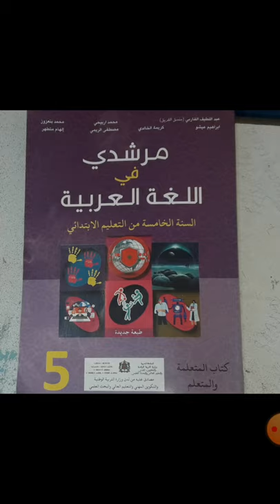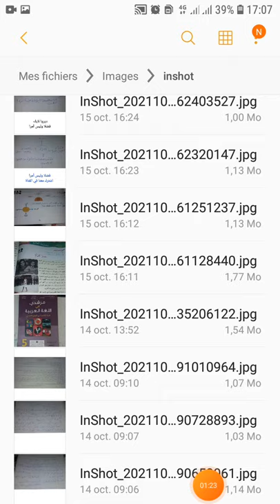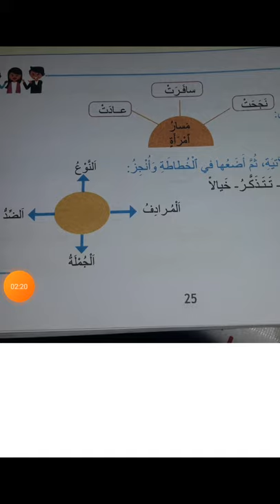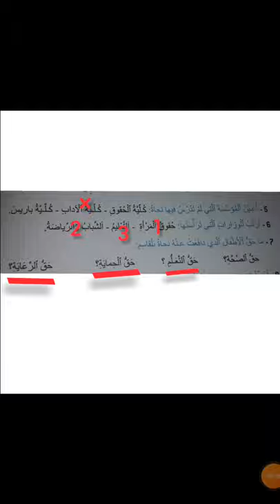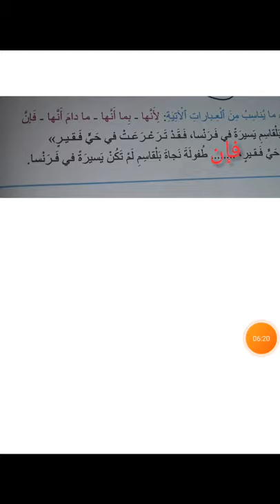مسار امرأة نص وظيفي القسم الخامس ابتدائي مرشدي في اللغة العربية السلك الابتدائي